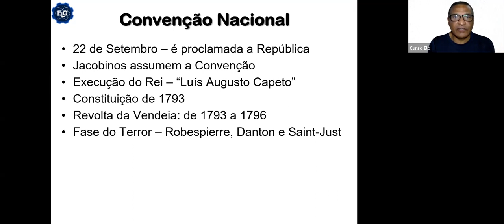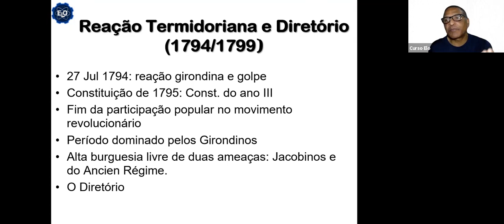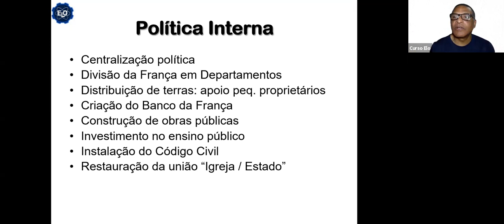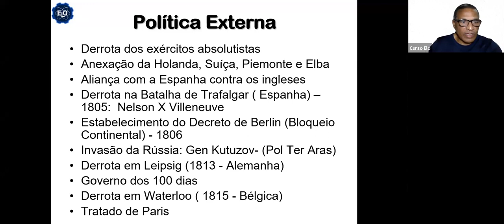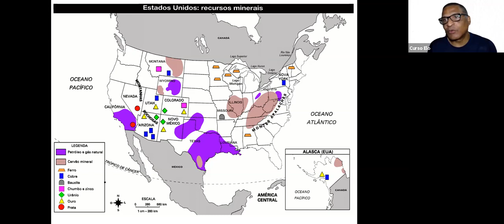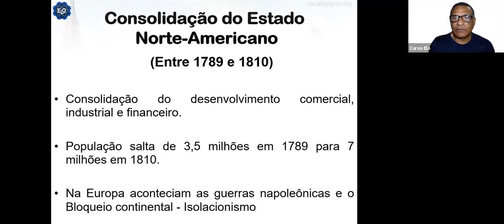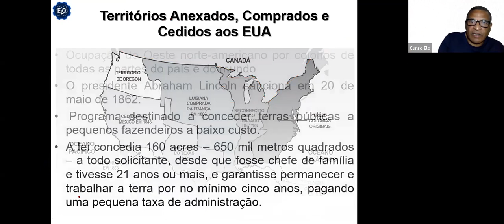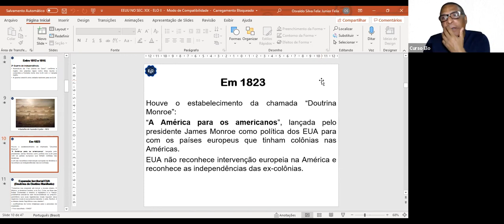Revolução Francesa - Parte 3 -Estados Unidos - História Geral - Prof. Félix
Revolução Francesa - Parte 3 -Estados Unidos - História Geral